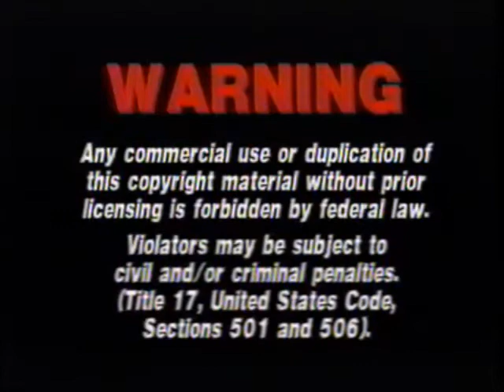Opening To Happy Tree Friends The TV Series Season 1,Volume 3 2007 DVD (LionsGate Home Video Print)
LionsGate DVD.Com